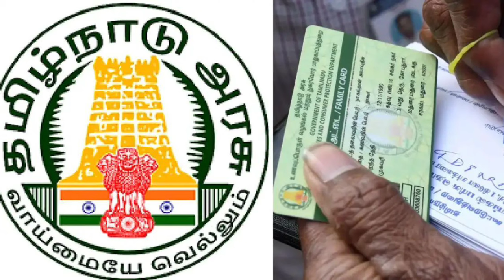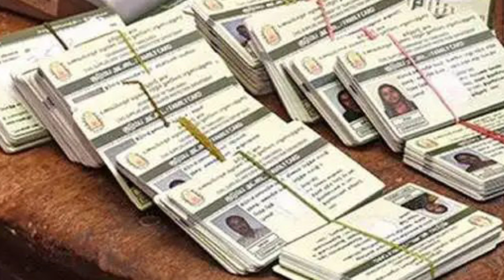அனைத்து ரேஷன் கார்டுதாரர்களுக்கு பொங்கல் பரிசு 1000 | pongal gift | pongal parisu thogai | tnpds